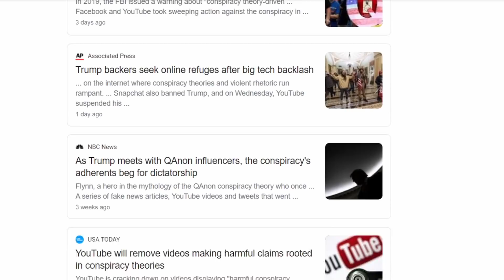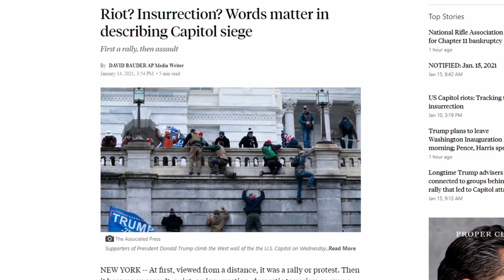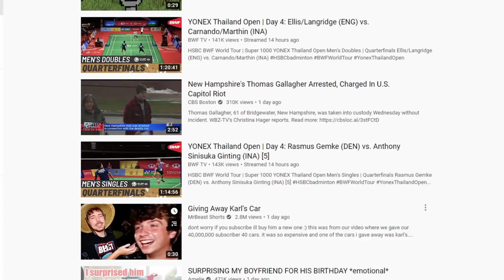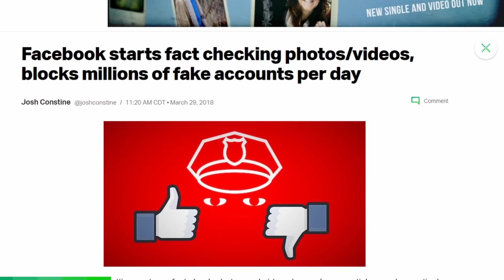Does Social Media Make us worse?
Let's be honest.  I've never been great.  Boogie2988, francis, or whatever you want to call me.  i've had more than my fair share of issues.

but lord knows in the last few years social media has made me worse.